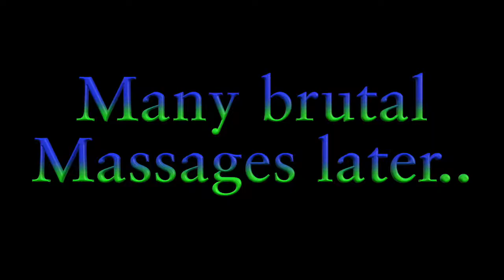DRGNs Play - Pokemon XD - Episode 7 | IT'S A PIKACHU!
Time for some brilliant nicknames!